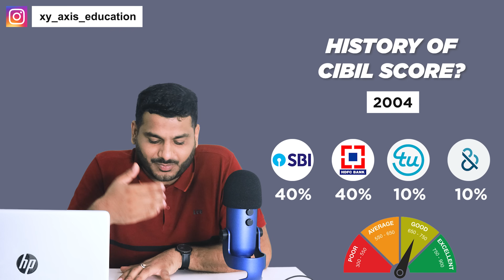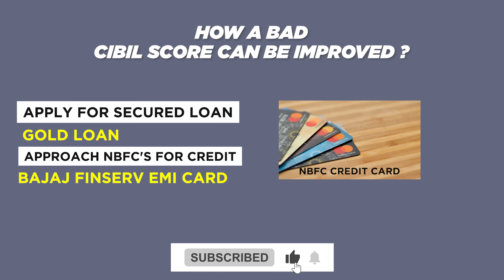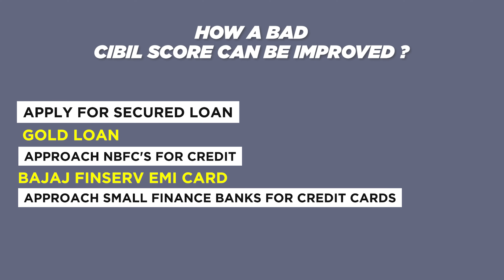How To Improve CIBIL Score Instantly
in this video we have discussed the ways to improve cibil score..
History Of CIBIL :-
There will be several consequences arise when anyone start defaulting on the loan payments. In such scenario, Lender will report the behaviour to TransUnion CIBIL. The name of the borrower will be appearing in the CIBIL DEFAULTER LIST

In 1994, RBI introduced this scheme to keep hold and information on the defaulters. Initially this scheme introduced for lending of 1 crores and more.

Later on, 1999, there was modification in this scheme and RBI has bifurcated defaulters into two categories:-

Wilful Defaulters-Value 25 lacks and more
Unwilful Defaulters-Value 1 Cr and More.

The  Purpose of this scheme was to figure out the genuinely debt or who deliberately not clearing dues.

In 2002, RBI requested Bank and financial institutions and state financial corporation to send the defaulters data to TransUnion CIBIL.
TransUnion CIBIL classify this data into two categories
Suit filed accounts
Non-suit filed accounts.

CIBIL) was set up by SBI in association with HDFC in January 2001, with an authorised capital of Rs.50 crore and a paid up capital of Rs.25 crore, with equity participation of 40 per cent each and two foreign technology partners viz., M/s. Dun & Bradstreet Information Services (India) Pvt. Ltd., and Trans Union International Inc., U.S.A. sharing the remaining 20 per cent equity stake

CIBIL stands for Credit investigation bureau of india Ltd. It is the designated  entity approved by the RBI to calculate the Credit ratings of the any individual or any entities.
CIBIL scores ranges between 300 to 900.
300-549-Poor Scores Low Chances Of Loan and very high ROI
550-700-Average Scores Moderate Chances Of Loan And High ROI
700 and above- Excellent High Changes Of Loan And Low ROI

For Healthy CIBIL

Credit Utilization :- use your credit limit less than the 30 to 40%. . It is advised to increase your credit limit if expense is more

Type of loans
Secured loans and Unsecured loans. If entity has the secured loan, Higher will be its CIBIL. The more Unsecured Loan, the lesser CIBIL will be.

Always avoids to have too many Credit Cards of different banks

Always keep checking of your CIBIL scores. Sometimes, there might be possibility wrong data updated on CIBIL data base.